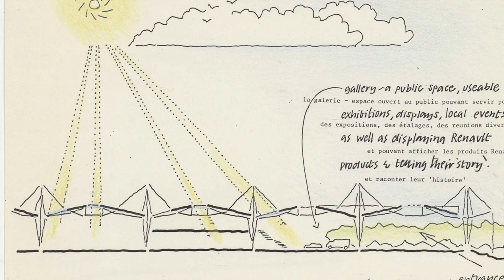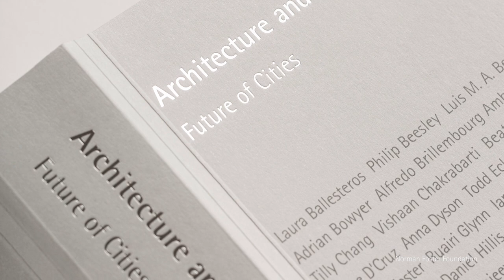Building the Future - Diego del Alcázar | Oral History Programme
For this episode of our 'Building the Future' series, we meet Diego del Alcázar, Founder and President of Instituto de Empresa Business School, who speaks about Norman Foster's legacy on architecture and the Norman Foster Foundation.

Diego del Alcázar can't remember the first time he heard the name of Norman Foster, for him, it feels like he has known him forever. In this episode, he talks about how his architecture has had an impact al around the world, including Spain. He also highlights the mission and values of the Norman Foster Foundation.

Diego del Alcázar y Silvela was the founder of Instituto de Empresa Business School with a group of entrepreneurs in 1973, and became the driving force behind the school. Today he is President of IE Business School. He also has served on the boards of numerous companies in the communication, media and consumer goods sectors, like Vocento, Mondariz, ONO,  Chocolates Eureka and Técnicas Reunidas. A keen supporter of the arts, he is Vice-president of the Foundation for the Support of History of Hispanic Art, that backs young doctoral graduates in arts by helping them publish their work, and he is Vice-president of the Spanish Foundation for the Development of Corporate Patronage.